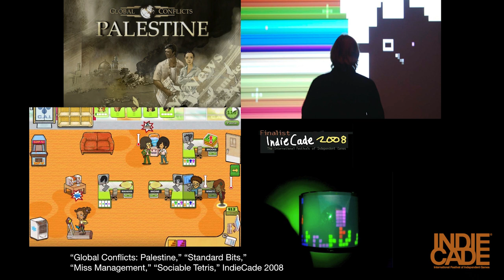IndieCade Festival 2017: 10 Years of IndieCade in the Making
10 Years of IndieCade in the Making
Speakers: Stephanie Barish, Tracy Fullerton, Rob Manuel, Keith Nemitz, Celia Pearce, Sam Roberts, Jason Rohrer, Mattie Brice

Listen to the creators of IndieCade and some of our earliest participating developers celebrate and discuss 10 years of IndieCade in the making.